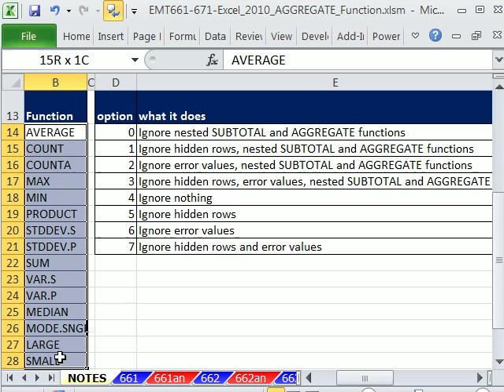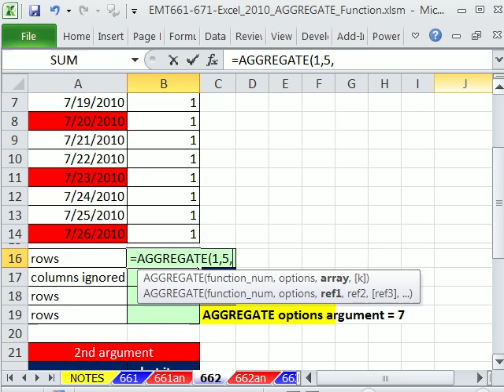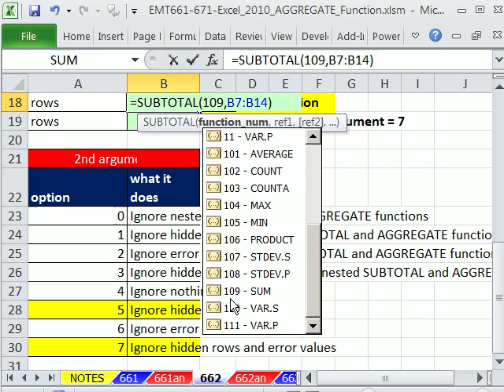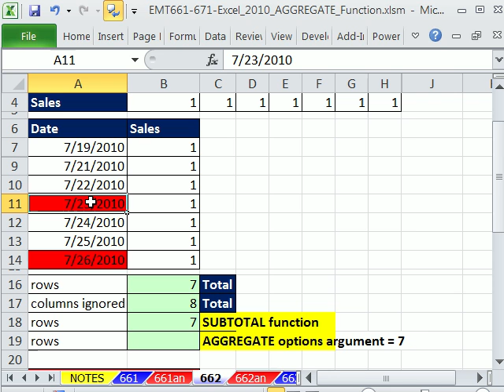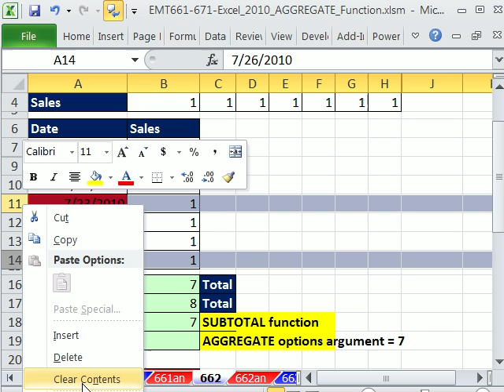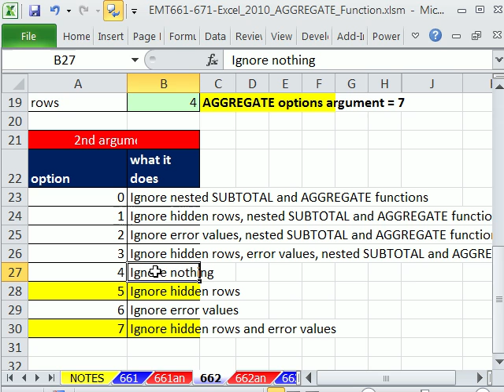Excel 2010 Magic Trick 662: AGGREGATE function Ignores Hidden Rows for Calculations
Learn about the new Excel 2010 AGGREGATE function that can make calculations that ignore hidden rows. For example you can add or average while ignoring values in hidden rows. In addition you can ignore both Hidden Rows and Error Value.
SUBTOTAL function only has 11 functions, whereas the AGGREGATE has 19 plus options to ignore errors, hidden rows and nested Subtotal or AGGREGATE functions.